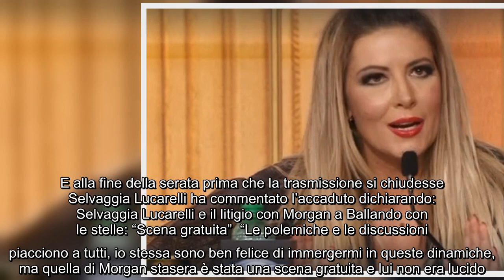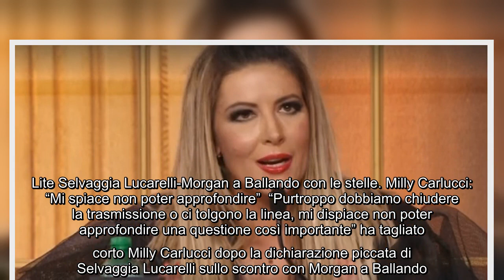Ballando con le stelle, Selvaggia Lucarelli sullo scontro con Morgan: "Non era lucido" Ne ha dette d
Ballando con le stelle, Selvaggia Lucarelli sullo scontro con Morgan: "Non era lucido" Ne ha dette di tutti i colori Morgan a Selvaggia Lucarelli dopo la